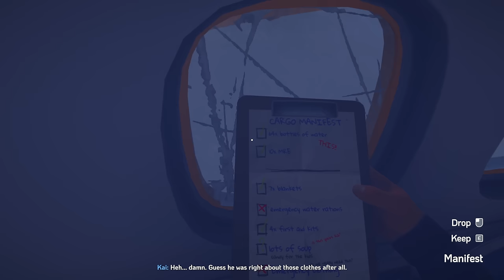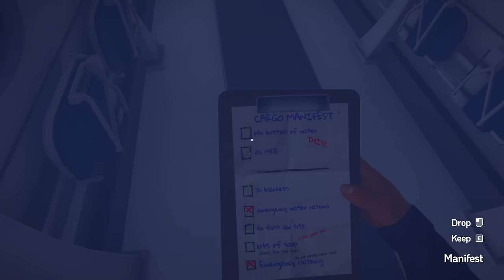This new survival reminds me of The Long Dark.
A new survival game that is reminding me of The Long dark and Firewatch. Arctic awakening, make sure you wishlist this game on steam if you want to support this inde dev.

FiskBeats.

Merch.

GamerSupps.

G-Portal.